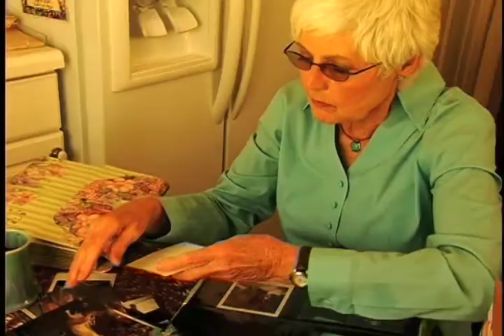UVA Health System Helps Women with Pelvic Floor Disorders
UVA Health System offers help to women who suffer with pelvic floor disorders.